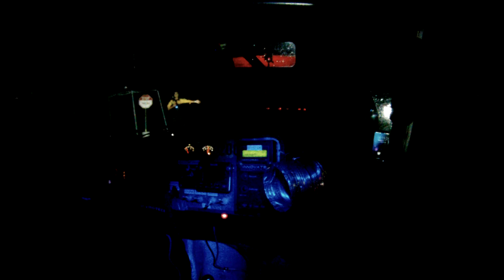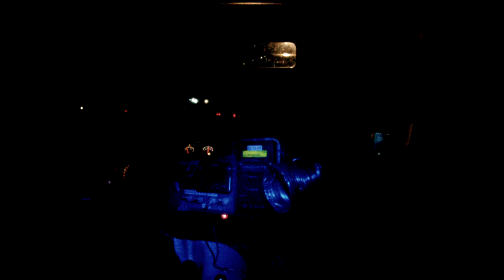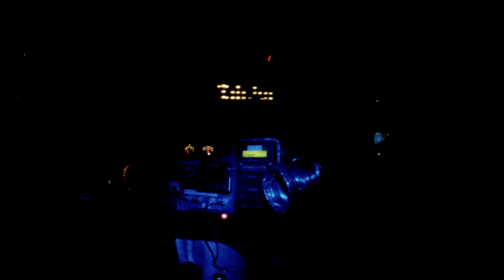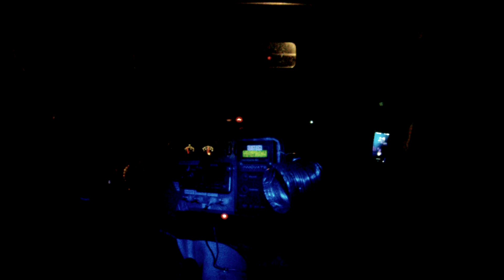Grice VIR 24 Chumpcar 0000-0200 BMW 2002